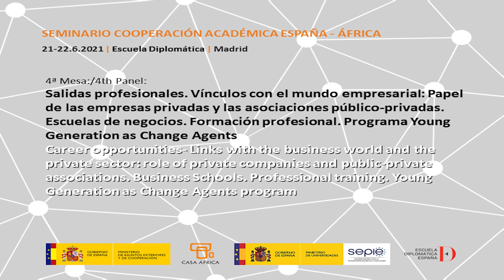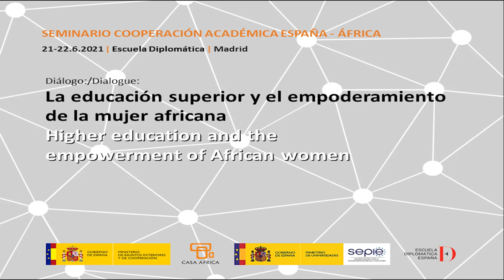4th Panel, Dialogue and Closure. Seminar about academic cooperation betwen Africa and Spain.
Seminar about academic cooperation betwen Africa and Spain.
21- 22 de julio de 2021.